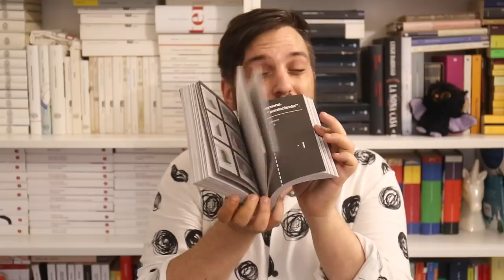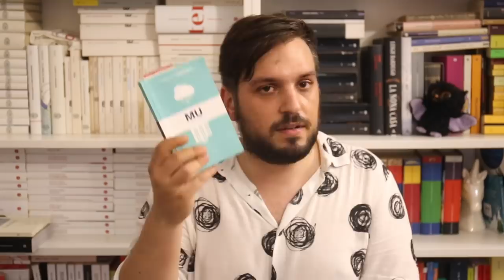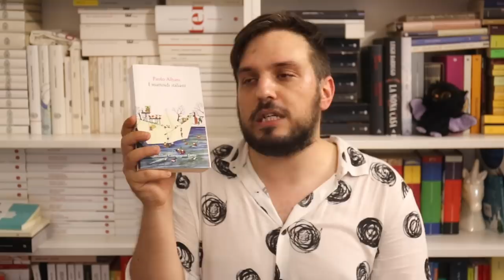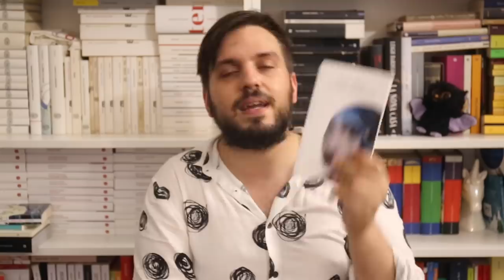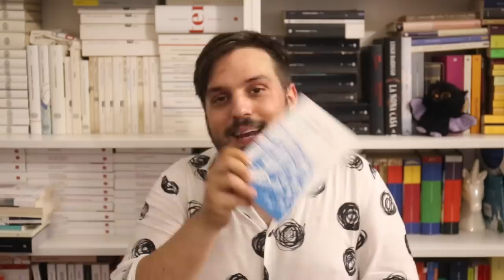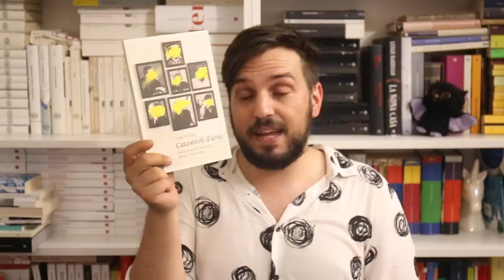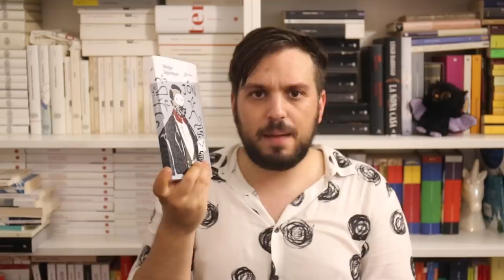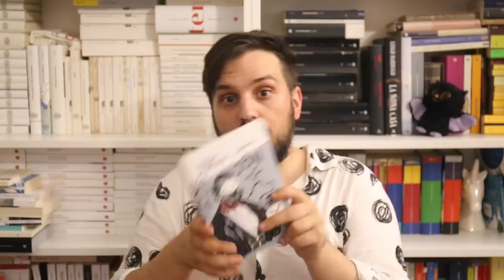COSA LEGGERÒ A LUGLIO? (Sepolto dai libri!)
Organizzo le mie letture con voi! Mi sono accaparrato un sacco di libri interessantissimi che devo leggere assolutamente! Riuscirò a godermeli in questo luglio AFOSISSIMO?

Peter Mendelsund - Che cosa vediamo quando leggiamo
David Szalay - Turbolenza
Tommaso Labranca - Mu
Paolo Albani - I mattoidi Italiani
Paolo Albani - Umorismo involontario
Sylvia Plath - La campana di vetro
Maurizio Salabelle - La famiglia che perse tempo
Georges Perec - La bottega oscura
Luigi Bonfante - Catastrofi d'arte
Ofeigur Sigurdsson - Jòn
Gianluca Didino - Essere senza casa

CONTATTI:
IG tuorlino: tuorlino.deglialbumi